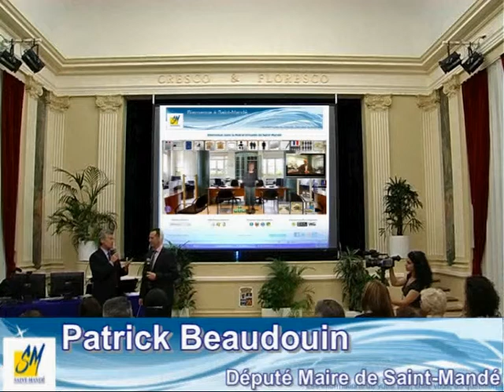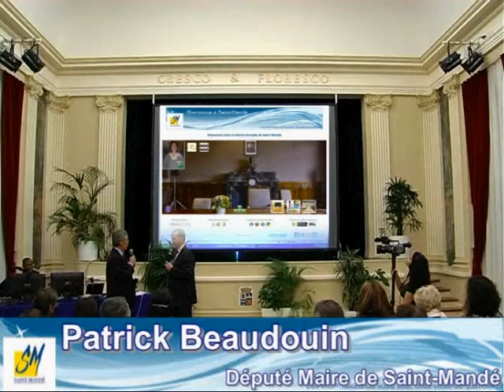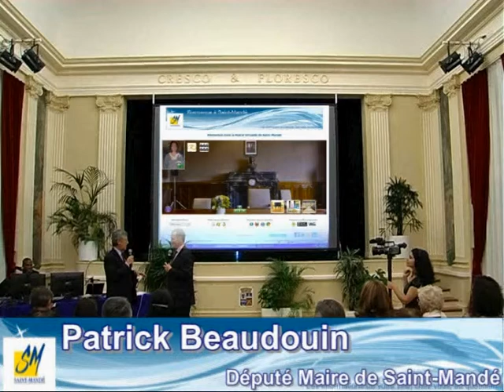MAIRIE DE SAINT MANDE - Patrick BEAUDOUIN - Député Maire by New3S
La Mairie de Saint-Mande (94160) : 1er état-civil d'une mairie française, en 3D sur le WEB. Par NEW3S.
Les services proposés au citoyen par Monsieur le Député-Maire Patrick BEAUDOUIN sont : la pré-visite de la mairie ... jusqu'à la salle des mariages, la découverte de l'état-civil, le fonctionnement du passeport numérique, l'accès à distance et de manière illustrée aux pièces administratives.

Découvrez le personnel administratif de la Mairie. faites connaissance de la Mairie Virtuelle de Saint-Mandé.

Driven by B'Digital powered by B'Leader, energized by New3S, hosted by 3D-WEB-CENTER